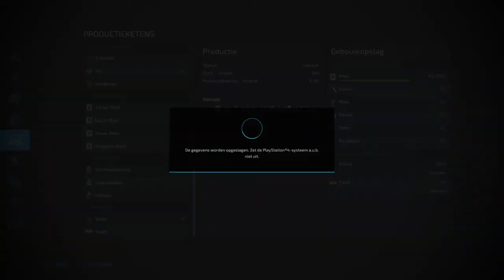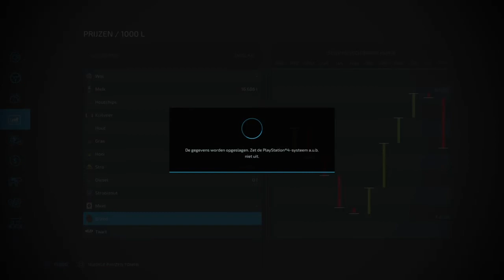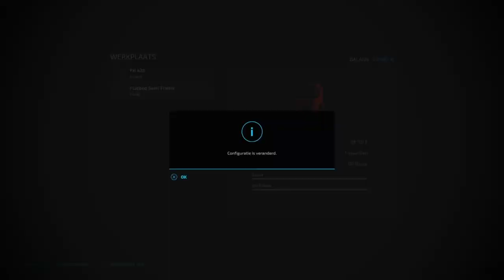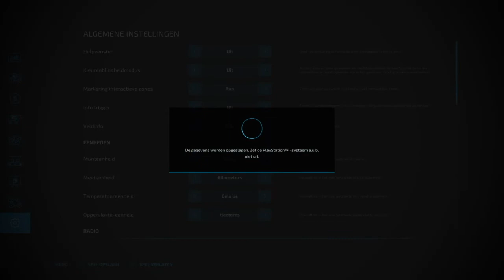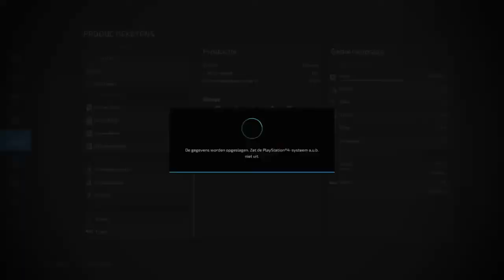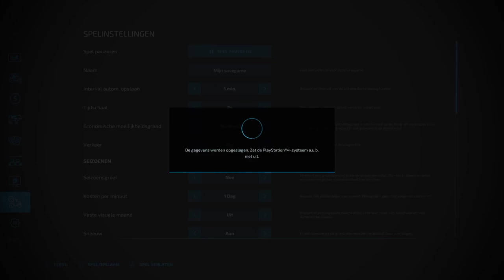Schudden, harken, balen maken en meer |Calmsden farm |Fs22 |Ps4